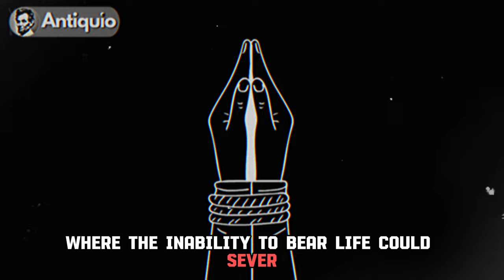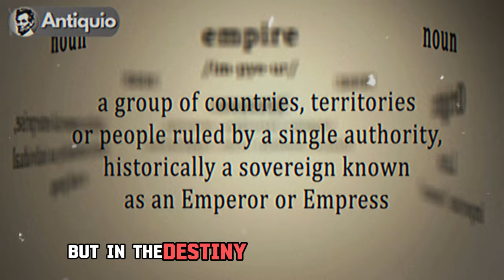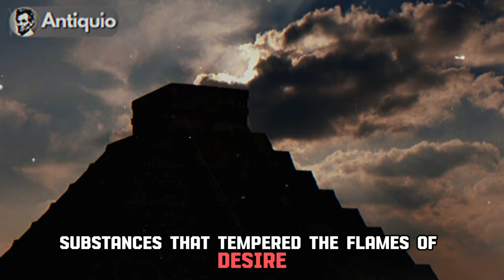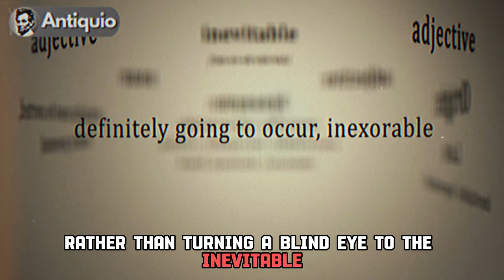😱UNSPEAKABLE Secrets of the Inca Empire's Sexual Traditions😱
Uncover the mysterious and titillating world of the Inca Empire's sexual traditions in this eye-opening video!

😱 Join us as we delve into the UNSPEAKABLE secrets that were once shrouded in history.

From sacred rituals to unique practices, you won't believe what we've uncovered about the Inca's intimate customs. 🔍💑